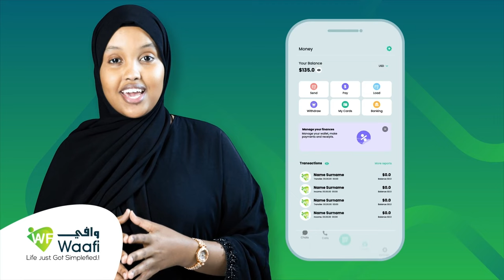Xildhibaan C.kariin Xasan Cabdi Garas ayaa kormeer shaqo ku tagay dagmada Balli Mataan